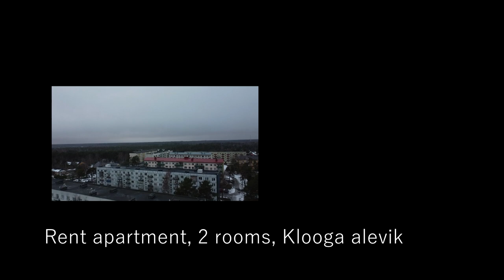Аренда двухкомнатной квартиры Клоога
«Квартира у озера Клоога» Площадь квартиры 49 м² . Это небольшая уютная квартира 2 комнаты раздельные
Видеоканал недвижимости в Эстонии Талинн и Видео Эстонии

Компания Goldgate OÜ  предлагает Вам купить недвижимость в Таллинне по доступным ценам. Предоставим полный комплекс риелторских услуг .